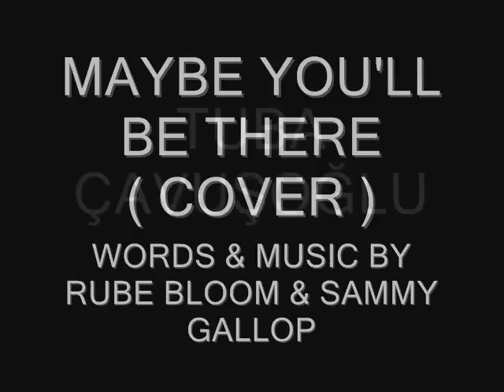MAYBE YOU'LL BE THERE.TUBA ÇAVUŞOĞLU DEDA( COVER )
TUBA ÇAVUŞOĞLU
VOCAL & PIANO